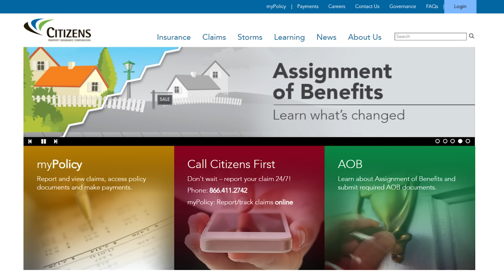What's Behind Florida's Property Insurance Crisis? State Sen. Jeff Brandes on Special Session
Have you been dealing with homeowners' insurance sticker shock or get a notice that your policy is canceled? There's a LOT to know about the current property insurance crisis here in Florida. Joining me for this episode is State Senator Jeff Brandes (R) District 24 to discuss what's behind our insurance industry problems and possible solutions.

*Melanie Loves Tampa Bay does not make political endorsements

Call/text me if you are looking to buy / sell a home in the Tampa Bay area!

FOLLOW MELANIE! 📱